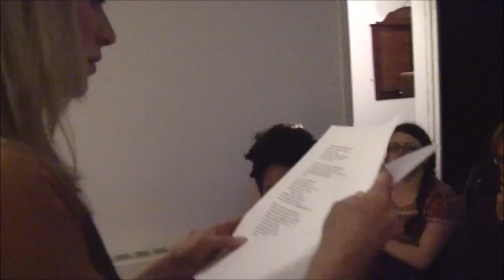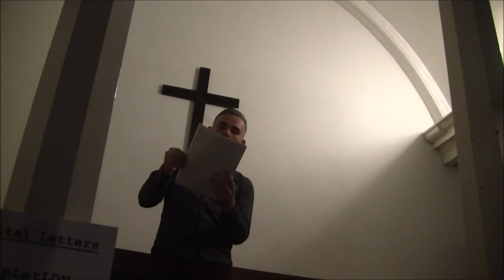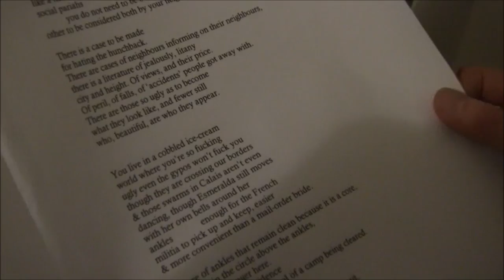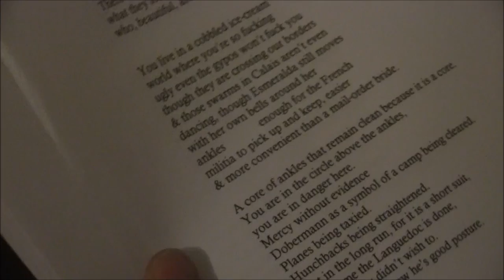Capital Letters poetry- Prudence Chamberlain & SJ Fowler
Held on August 11th 2015 at St.Margaret's Chapel in Bethnal Green, London, the first edition of the CapLet reading series featured a collaboration between Prudence Chamberlain and SJ Fowler